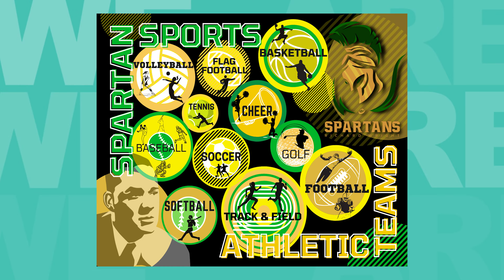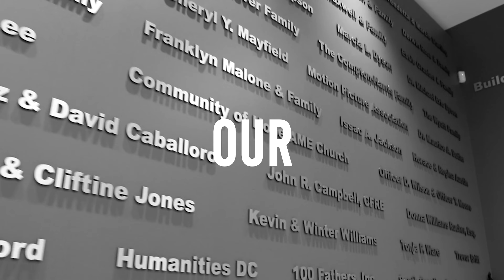Wright Now News Edition 09.15.23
Join our Wright Now News (WNN) Team for the latest and greatest happenings in school, around DC, the nation, and the world. Welcome our awesome WNN Newcast Team for SY23-24!